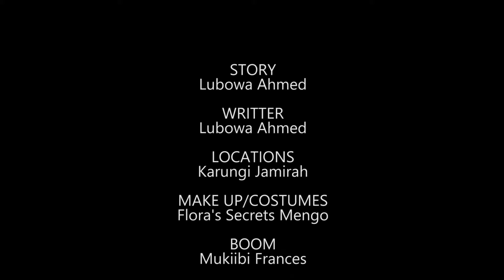Flower Episodes 4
Flower is an enticing spiced drama that involves a couple that struggled to make it in life. The lady later got involved in another relationship and disguised as having travelled out of the country for Work.